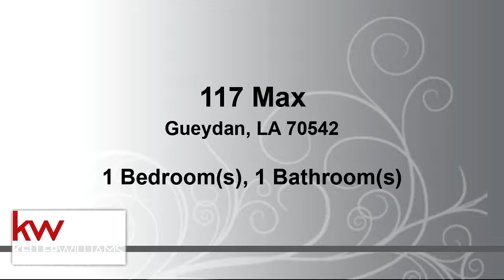Residential for sale - 117 Max, Gueydan, LA 70542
This property has a stunning view of the Lake. Imagine yourself relaxing with your Lake view and cup of coffee or tea every morning!

Bedrooms: 1
Bathrooms: 1
Square Feet: 565
Price: $275,000

For more information about this property, please contact Dawn Laseter at or . You can also text 5405372 to 67299.

09/26/2019 09:27:59 am

Last modified: